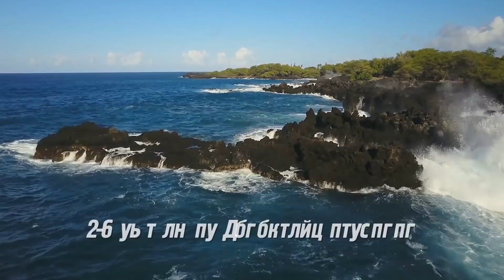10 Самых Странных и Загадочных Островов Нашей Планеты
У многих из нас острова ассоциируются исключительно с пальмами, песчаными пляжами, теплой морской водой и солнцем. В этом нет ничего плохого, поскольку большинство островов, которые нам преподносят в массовой культуре, выглядят именно так. Однако остров острову рознь. Помимо вышеупомянутых участков суши, в мире существуют поистине необычные, уникальные, а иногда даже мистические острова, у каждого из которых есть свои особенности и интересная история. От вращающегося острова в Аргентине до загадочных островов с темным прошлым. С вами Топхайп (Смарт Пицца), и сегодня мы вам расскажем о 10-ти самых необычных островах в мире. Погнали!

1. ПЛАВУЧИЙ ОСТРОВ-ГЛАЗ

В аргентинской провинции Буэ́нос-А́йрес в одном из озер в дельте реки Парана́ расположен необычный остров. Он находится между аргентинскими городами Кампа́на и Зара́те. Необыкновенность и специфика острова диаметром в 118 метров состоит в том, что он представлен практически идеальной окружностью. Вдобавок к этому, он является плавучим, т.е., фактически, вращается вокруг собственной оси. Наконец, вокруг самой суши расположен канал, напоминающий по своей форме полумесяц. Ввиду этого необычный остров прозвали «плавучим островом-глазом». Впервые он был найден на картах Гугл Мапс, и изначально его приняли за некий артефакт, который появился на картах из-за неправильного сканирования местности. Однако позже факт его наличия подтвердился. Остров был открыт в 2016 году. По одной из версий, его обнаружил режиссер Се́рхио Нойшпи́ллер, когда исследовал окрестности с воздуха в поисках пейзажа и локаций для своего нового научно-фантастического фильма. Считается, что этот плавучий остров-глаз изменил планы режиссера и вдохновил его на создание документального фильма об этом острове. Согласно другой версии, находка принадлежит американскому инженеру-гидравлику Ричарду Петро́ни, который открыл его в 2016 году. Впоследствии он связался со своими коллегами, и они отправились на экспедицию. С первого раза Ричарду и его коллегам не удалось добраться до острова из-за заболоченной местности, но уже во время второго захода на вертолете экспедиторы смогли увидеть необычное место. Впоследствии выяснилось, что остров появился относительно давно, поскольку в 2003 году он уже существовал, о чем можно узнать по первым данным Гугл Карт.

Сам остров, действительно, очень необычный. Прежде всего, стоит отметить, что вода в озере невероятно ясная и холодная, что совершенно необычно для этой области. Также дно озера твердое в отличие от болотистых мест, окружающих его, что тоже странно. Плавучесть же и вращение острова вокруг собственной оси обусловлено непосредственно его происхождением. На самом деле, в мире существует немало подобных круглых и плавучих островов. Они формируются из различной растительности, которая отрывается от Большой земли и уплывает в водоем. Впоследствии, растительности становится все больше, а потоки воды и различные течения создают вихрь, благодаря чему она формируется в круглый плавучий остров, не имеющий под собой плотного дна. На данный момент Нойшпи́ллер собирает средства на отправку очередной экспедиции с целью еще более подробного изучения острова.
С вами tophype и в этом выпуске мы покажем вам остров который вращается. И так же 10 Самых необычных островов в мире